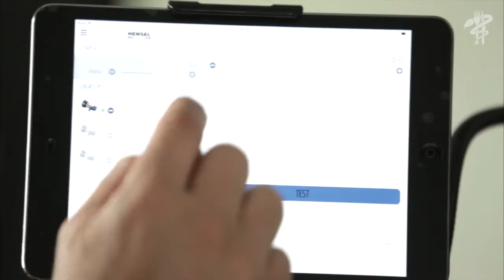Making of: Paradise Kitchen by Marc Stern / Hensel Expert D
Profi-Fotograf Marc Stern setzte bei diesem Projekt paradiesische Gerichte verführerisch in Szene.

Mit einem Team von zehn Models, vier Köchen bzw. Restaurants, einer Foodbloggerin, unzähligen Requisiten und Zutaten, konnten die Ergebnisbilder in Druck gehen.

Heute ist das Buch „Paradise Kitchen – Kulinarische Verführung“ erhältlich und unterstützt mit dem Verkauf die Hilfsorganisation „Kinder unterm Regenbogen„.

Wie die Bilder in Kombination mit den Hensel Expert D Kompaktblitzen entstanden sind und um einen Einblick in die Shootings zu bekommen, zeigt uns Marc Stern in diesem Video.